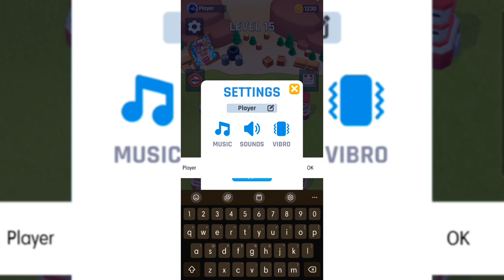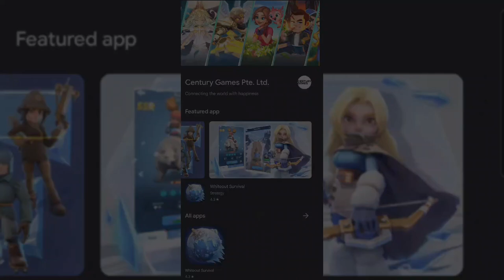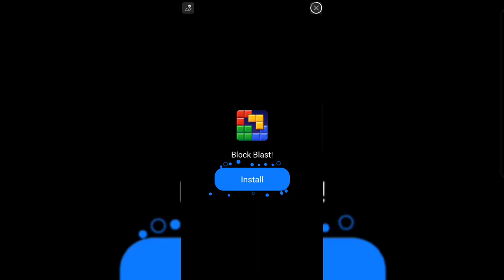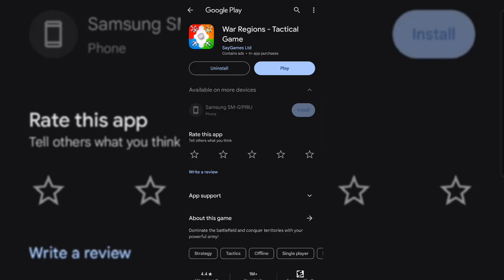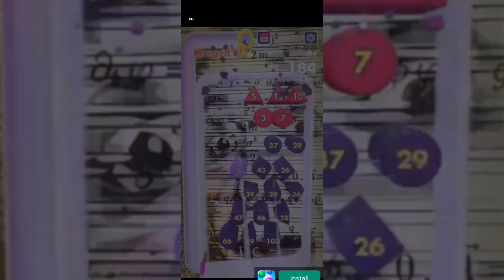This should've been a 1 off.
playing this game again was a mistake

0:00 - Peak Intrest
1:00 - gone...
32:01 - Subscribe